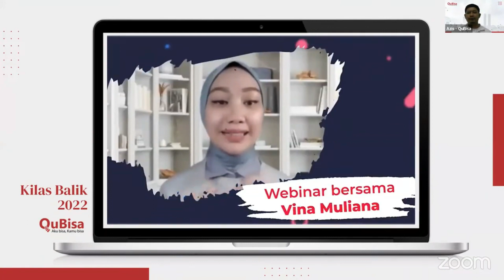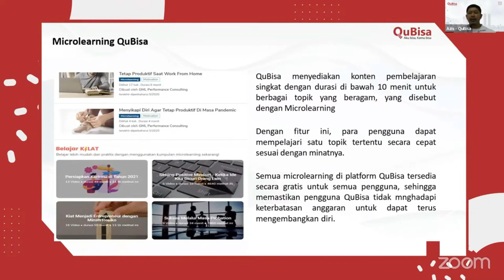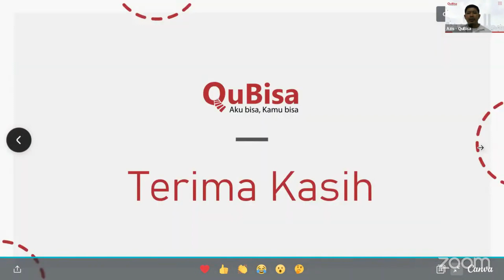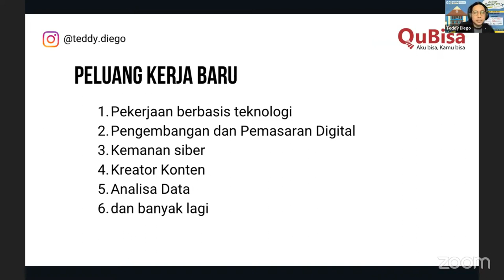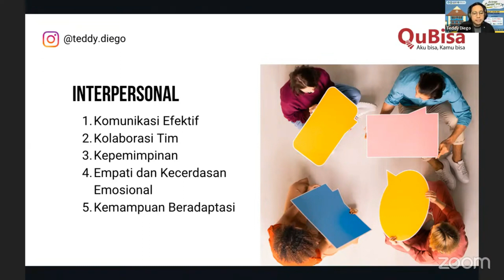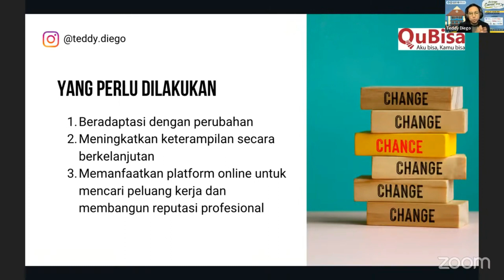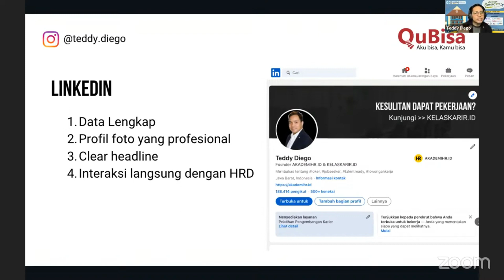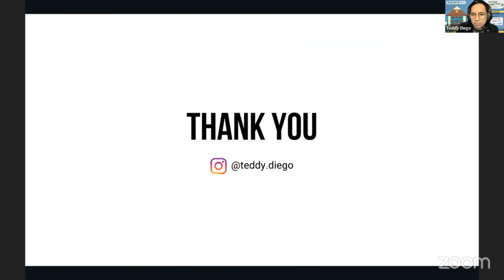[ACD] Kiat Memasuki Dunia Kerja di Era Digital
Dalam video ini beliau sharing pengalaman karir dan membagikan ilmu dengan topik Kiat Memasuki Dunia Kerja di Era Digital dalam acara Airlangga Career Days 2023 . Rekaman video conference pada 24 Mei 2023 ini merupakan bagian Airlangga Career Days (ACD)  2023 oleh Direktorat Pengembangan Karir, Inkubasi Kewirausahaan, dan Alumni (DPKKA) Universitas Airlangga.